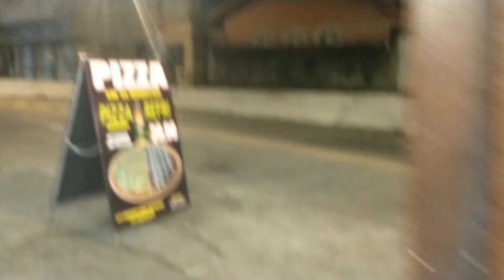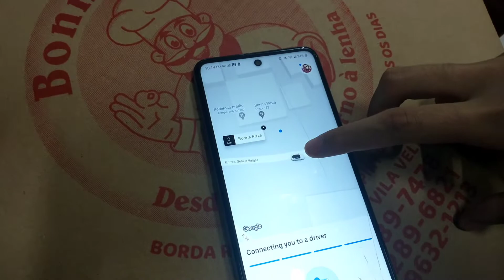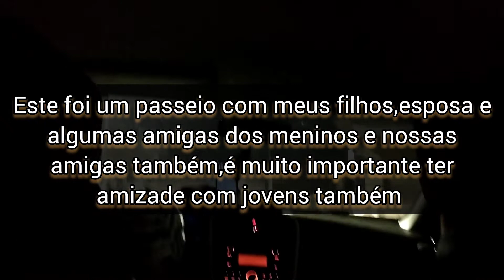Um jantar especial com os jovens vilavelhaes Incrível por Beni Vlogs